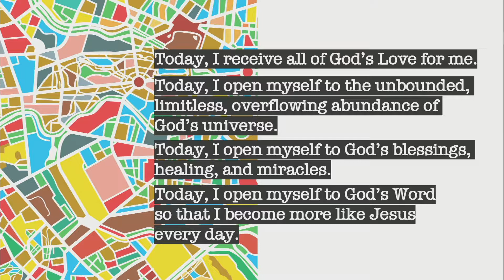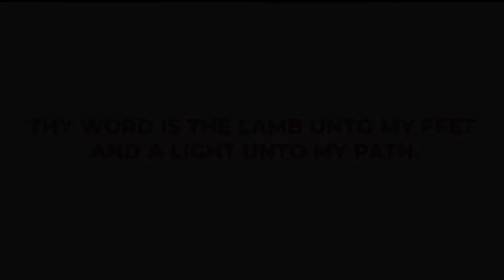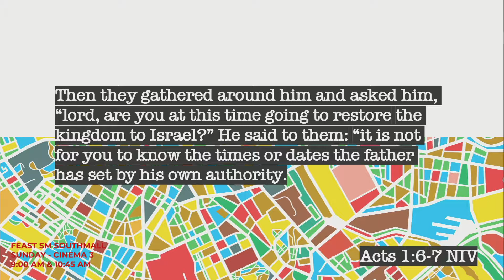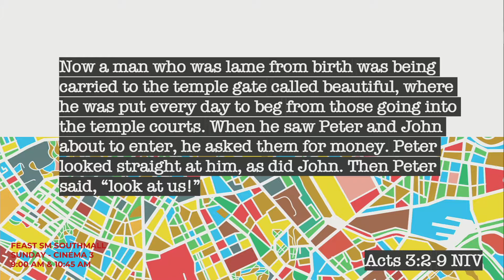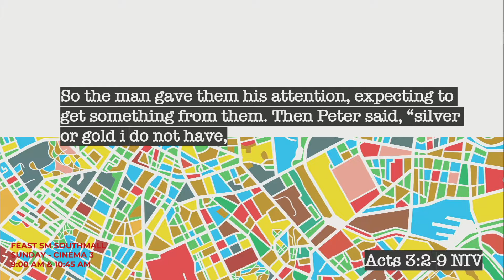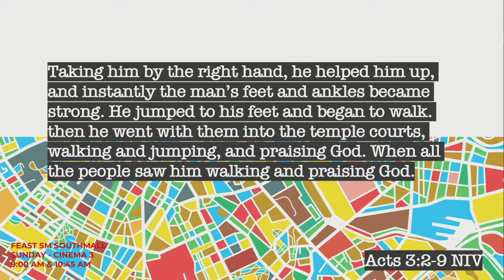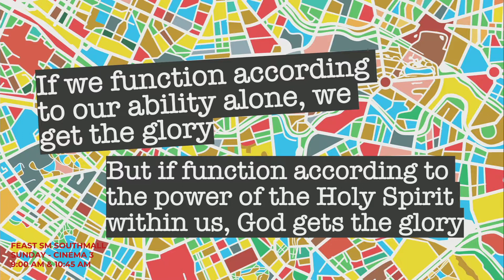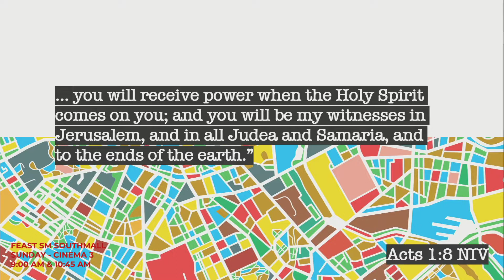Acts - Power (Talk 1)